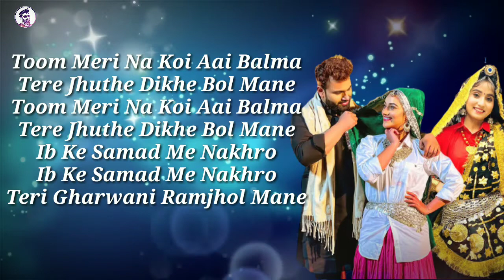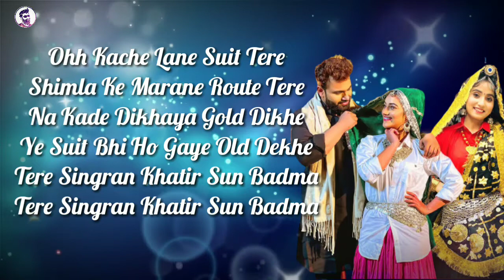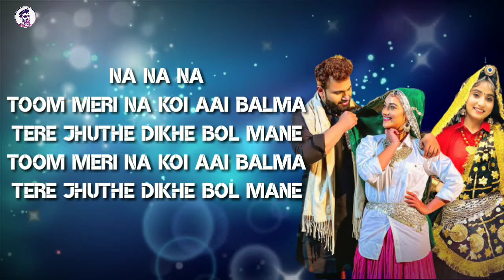Toom 2 Lyrics || Renuka Panwar || Vishvajeet Chaudhary || Latest Haryanvi Songs || GauravMix Lyrics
Plz Guy's 🔥🔥😎😎🙏🙏🙏🙏
Prime Time Presents " TOOM - 2 "A Brand new song in the voice of “Vishvajeet Choudhary" Fame of "Gajban Pani Ne Chali & Ghunghat & Female Voice Given By "Renuka Panwar" The lyrics of the new song are penned by Mukesh Jaji, & music by Aman Jaji. The video is directed by Samir Dhariwal.

Song - Toom 2
Starring - Nitin Gill & Indu Phogat
Singer - Renuka Panwar, Vishvajeet Chaudhary
Music Label - GauravMix Lyrics
Toom 2 Lyrics :-
Padosan Itraave Saari
Suit Mere Naye Naye Padwa De
Padosan Itraave Saari

Manne Vi Taur Bnani Se
Toom Meri Chokhi Ghadwa De
Padosan Itraave Saari
Suit Mere Nye Nye Padwa De

Kyun Nakhra Kare Meri Nakhro
Truck Suitan Ka Tarwa Dyun

Pehar Ke Chalya Jave Na
Toom Teri Itni Ghadwa Du

Arey Romio Dhakal!

Jale Se Khoon Dekhle Ne
Lugai Jaan Jalave Se
Koyi Guthi Dikhave Se
Koyi Payal Bajave Se

Koi Payal Bajave Se
Hoor Teri Hogi Sharminda
Chain Sone Ki Karvade

Padosan Itraave Sari
Manne Bi Taur Bnani Se

Re Madam Chal Tu Shopping Pe
Ya Gaadi Thadi Thok Lani
Log Is Tarhiya Dekhenge
Janu Raja Ki Gayi Rani

Janu Raja Ki Gai Rani
Ye Tare Ambar Te Laake
Teri Chuni Me Jadwa Du

Kyu Nakhra Kare Meri Nakhro
Truck Suitan Ka Tarwadu
Padosan Khadi Lakhavegi

Manne Viswas Ghana Tere Pe
Na Kehae Ne Natega
Dekhe Wa Gayi Ae Bahu Falane Ki
Nu Ruka Pattega

Nu Ruka Pattega
Kamar Ki Taagdi Layie
Hath Chudiya Ke Bharwade

Naar Meri Rahiye Ban Than Ke
Naad Na Niche Hon Dunga
Lga Du Dhan Mein Aag Gori Jaan Na
Tanne Rone Dunga
Lga Du Dhan Me Aag Gori Jaan Na
Tanne Rone Dunga

Mukesh Jaji Se Bhartar
Heavy Jhanjhar Mangva Du